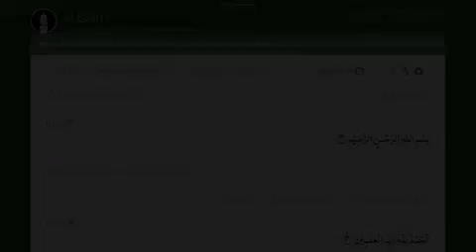Jawab Aap Bhi Dein . Nov 1st, 2020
Jawab-Aap_Bhi_Dein